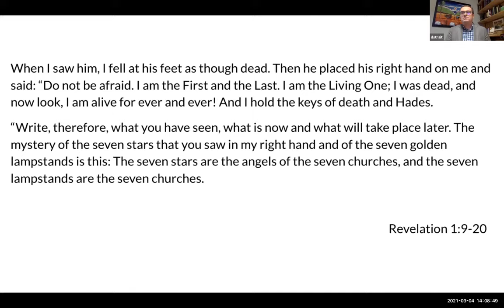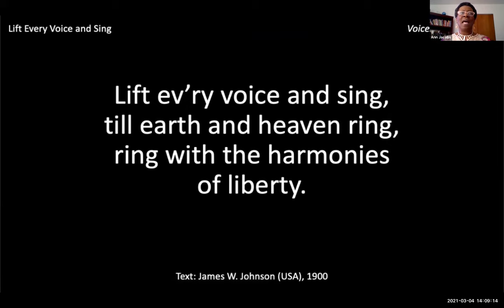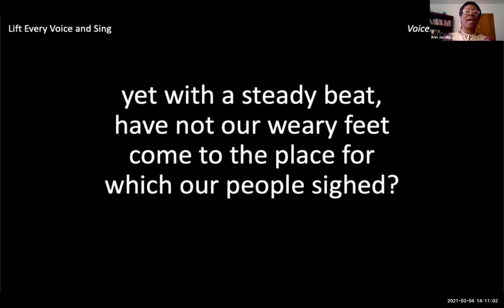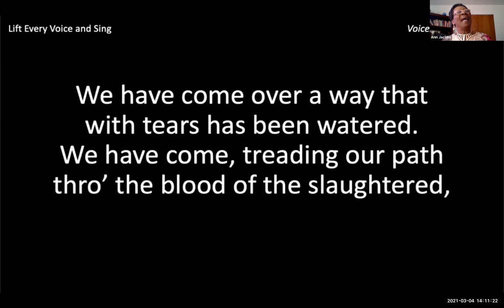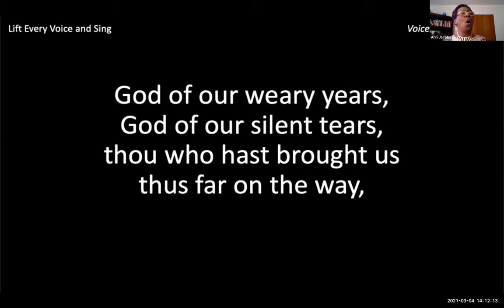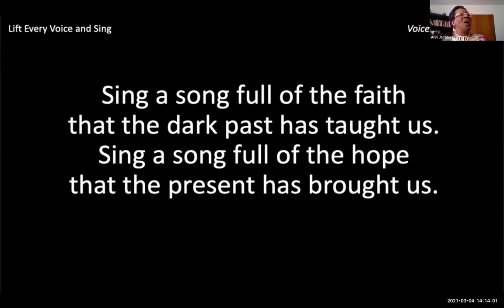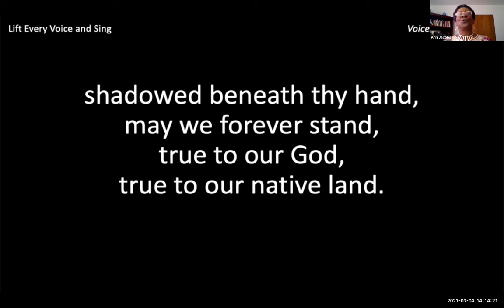Apocalyptic Imagination: Christ Our Hope in the Present Tense - Drew Strait | Pastors & Leaders 2021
Drew Strait, Ph.D., is Assistant Professor of New Testament and Christian Origins at AMBS. Strait preached this message during the sending worship service on Thursday, March 4, 2021 for the Pastors and Leaders 2021 event hosted by Anabaptist Mennonite Biblical Seminary.